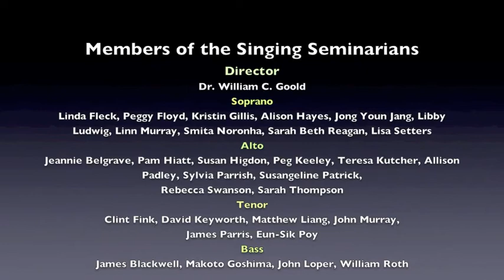"Holy Lord" Asbury Theological Seminary: Singing Sems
Holy Lord Trad./Source Unknown

Holy, Holy, Lord God Almighty;
Your Glory fills the earth, Lord God of host.

A Musical Worship Service
presented by the Singing Seminarians
Dr. William C. Goold, Director.
Organist of the Chapel: Dr. Albert Whitworth
McKenna Chapel
Asbury Theological Seminary